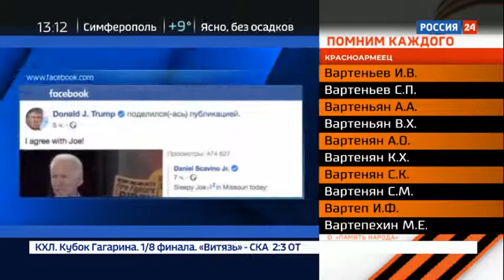Байден удивил сторонников своими оговорками - Россия Сегодня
Видеокарта Gigabyte GTX 1050 Ti CN 4 ГБ с доставкой

Джозеф Байден, один из кандидатов в президенты США от Демократической партии, несколько раз удивил своих сторонников.